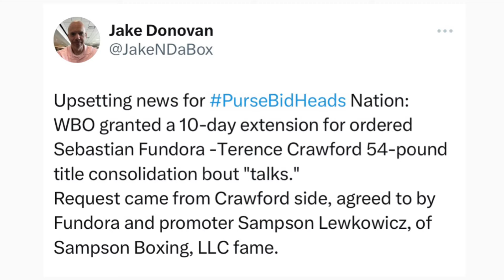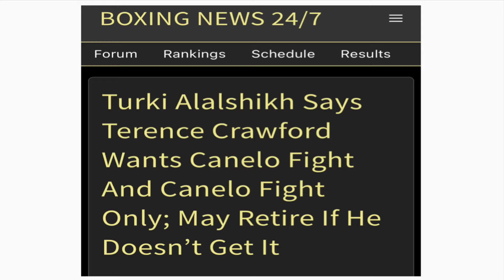Terence Crawford Vs Fundora NOT Canelo next!?